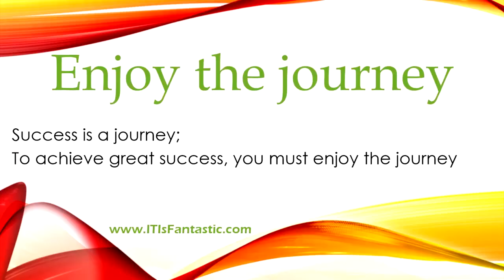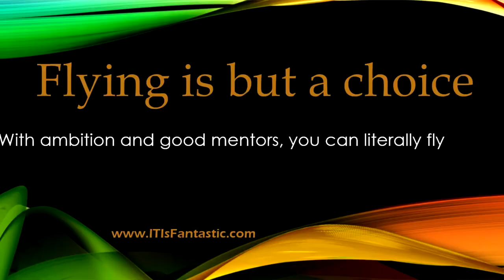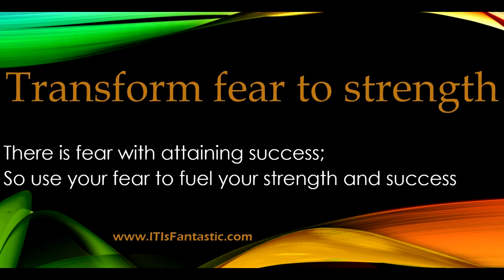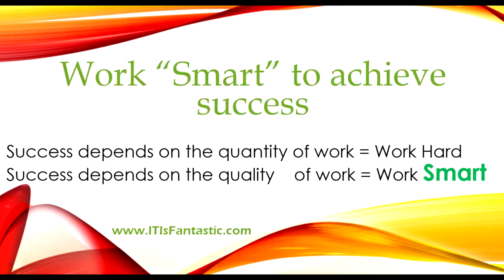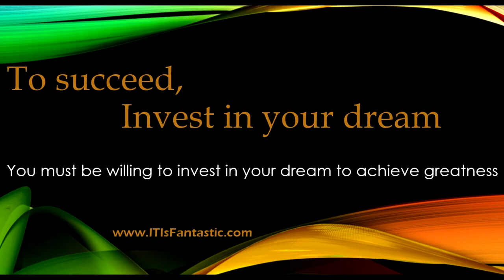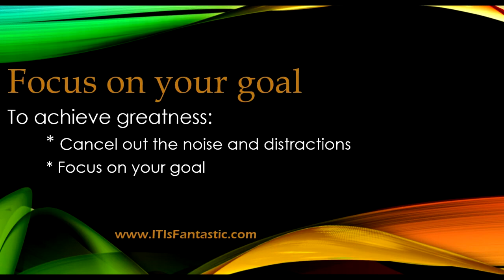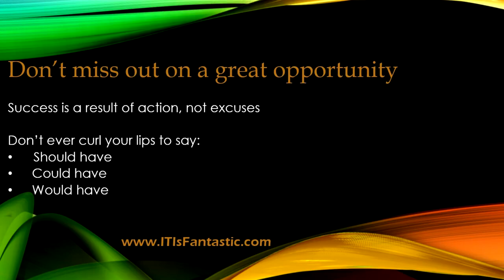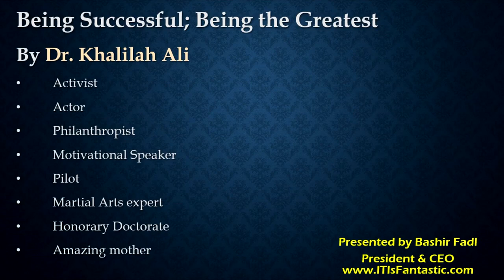Khalilah Ali Muhammad Ali's wife